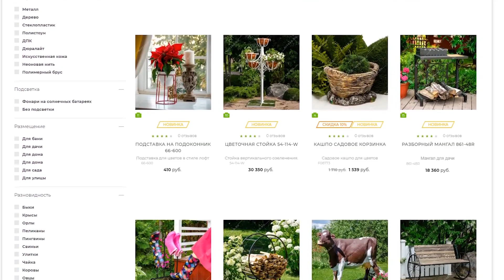Огромная халява на HITSAD.RU ✔️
Какие же конкурсы и распродажи проходят на hitsad.ru осенью?
Поехали!
2. Не забудь поучаствовать в конкурсе! Условия просты: ищи кодовые слова в роликах на канале youtube HITSAD TV. Призы получат 35 победителей. Прими участие и получи бесплатно подарок.
3. Распродажа летнего ассортимента продолжается, но осталось совсем немного дней и товаров. Выбирай садовый декор, фигурки и мебель по сниженным ценам со скидками до 25%.
Новинки – то, что мы выпустили за лето– познакомься и знай, что у нас есть в продаже!